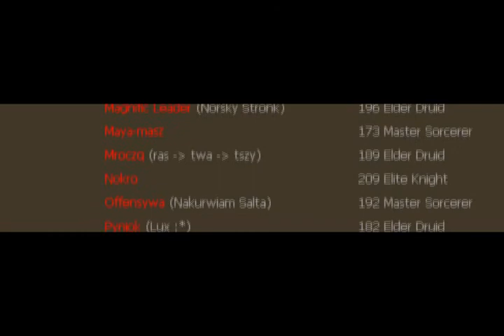Premiera.mine.nu - Noctum versus All Server.... - Tibia